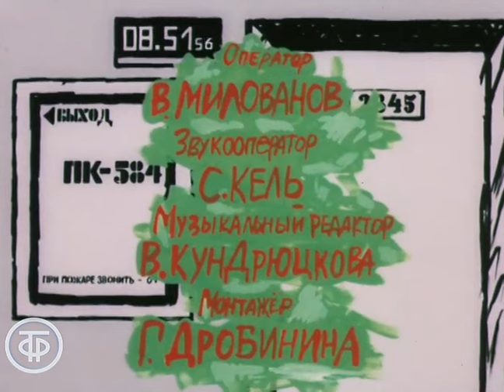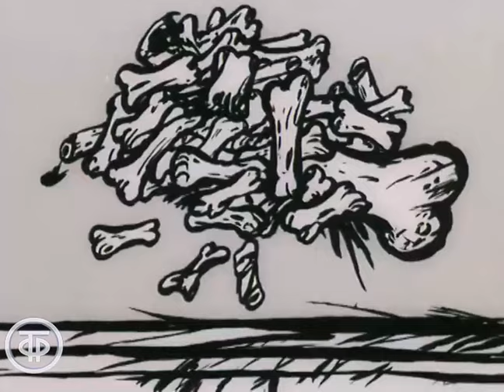Наедине с природой. Мультфильм для взрослых (1988)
Рисованный мультфильм для взрослых по мотивам рассказа эстонского писателя Арво Валтона "Назад!".
О том, как человек может избавиться от стресса, иногда возвращаясь к природе.

Автор сценария - Мария Дейнего
Режиссер - Александр Федулов
Оператор - Владимир Милованов
Композитор - Арканджело Корелли
Художник - Владимир Сальников
Озвучивал - Александр Пожаров